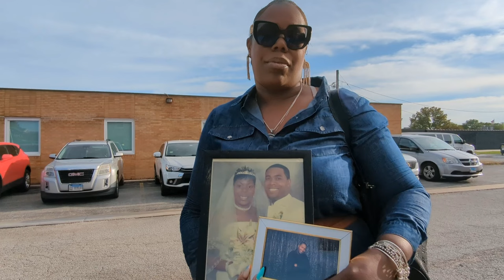Side Comments - Thornton Township meeting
Thornton residents side comments during and before the meeting. Supervisor Tiffany Henyard draws circles during comments.
Original Music By SS inAction
08/20/24